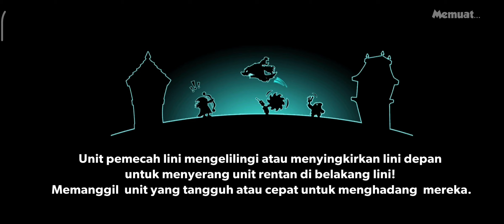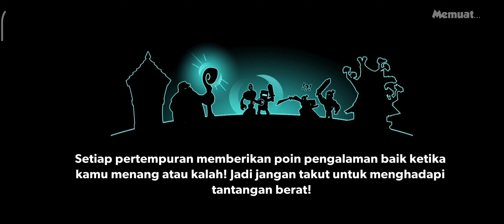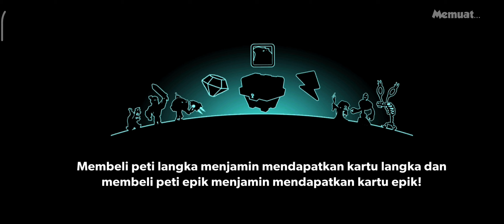Tower Conquest Indonesia Level 41 Gameplay Di Tempat Kerajaan Kesatria & Gurun Pasir Menyeramkan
dan jangan lupa juga aktifkan loncengnya supaya tahu video-video terbaru dari channel ini.
Device HP Android saya: (Juli 2022)
- Android 12
- GPU Adreno 618
- 8 GB Ram + 128 GB Memori
Kalian bisa mendownload game ini di Google Play Store.
Kenapa ada banyak sekali notifikasi nya.

lu punya discord, tambahkan saja buat chat "Ihsan Gaming #6581"

Yang Boleh DM hanya akun ini👇
(Konten game Dan hanya untuk bersenang-senang)

New Account Facebook: Selalu Aktif

❗Maaf tidak menerima permintaan teman, hanya teman atau orang yang ke kenal di sekitar tempat tinggalku atau sanak saudara, tapi boleh hanya melihat-melihat atau like. Tidak terima chatting di Facebook atau DM❗

Sebenarnya aku jarang main Facebook atau aktif, dulu nya itu buat akun real life, tapi sekarang buat senang-senang atau cari informasi game. Ayo yang minta pertemanan, silakan saja, isi akun Facebook gw juga ada hentai jadi mohon maaf yang sebesar-besarnya ya.
Untuk real life gw pindahkan ke Instagram Dan Facebook Akun Terbaru.